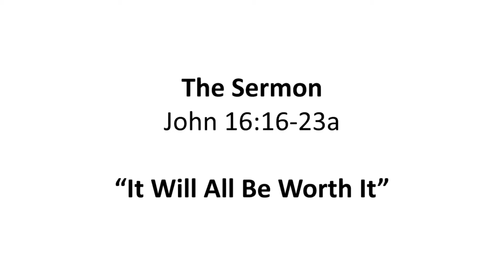"It Will All Be Worth It" - April 18, 2021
Projected images under OneLicense.net # A-713583